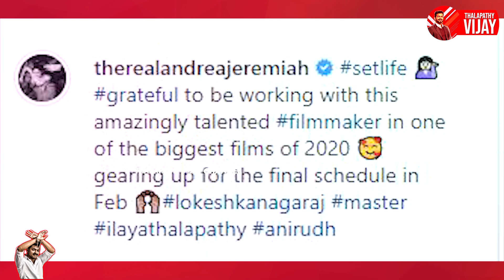Master Update | Master Latest News | Master Update Today | Thalapathy 64 Update | Thalapathy Vijay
Thalapathy 64 is the processing title for the upcoming kollywood action thriller film produced by Xavier Britto under XB film creator and directed by lokesh kanagaraj.

Everyday Thalapathy Vijay Channel covers news about the actor Vijay and his Co-actors, Director, Cinematographers and villan.

Thalapathy Vijay channel provides bigil movie update vijay 64 latest update, vijay 65 latest update and news.

Thalapathy 64 director Lokesh kanagaraj is a Kollywood film director who provides a quality thriller films. His debut movie managaram in 2017 is an unexpected best thriller movie of the year. With two years of scripting a good story his second movie Kaithi (2019) is a  rival movie of our thalapathy Vijay anna movie Bigil. Without any good promotion Kaidhi movie has covered the hearts of Tamil people with his splendid action thriller story. Such a versatile director is joining hands with vijay 64

thalapathy 64 cinematographer - Without any doubt director Lokesh kanagaraj called last film co-worker sathya sooryan. Sathya sooryan is the the cinematographer of two big hit movies Theeran Adhigaaram Ondru and Kaidhi.

vijay 64 villian will be our makkal selvan Vijay Sethupathi. Lot of expectations start to prevail for Vijay 64 once this update his revealed. Sure Vijay 64 is going to be full meals treat for Tamil audience.

To know more about vijay 64 updates and vijay 65 updates visit our thalapathy Vijay channel.

Thalapathy Vijay channel has a immense passion for Tamil cinema and our actor Vijay . Our channel focus on providing day today updates about Vijay Anna's present, past and future movies. Our channel predominantly focusing now on vijay movie reviews , bigil boxoffice collection, vijay 64 updates, vijay 64 first look, vijay 64 cast, vijay 65 latest update.